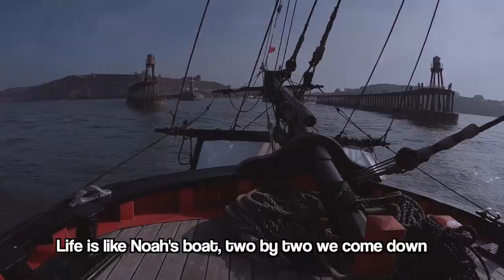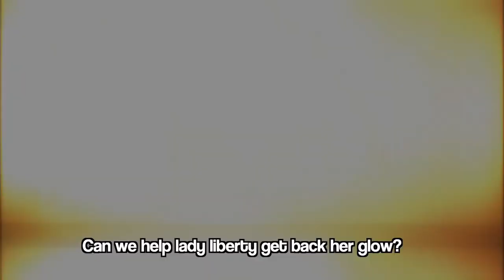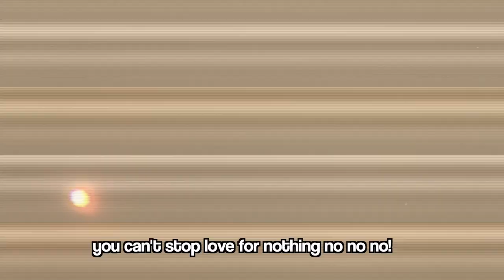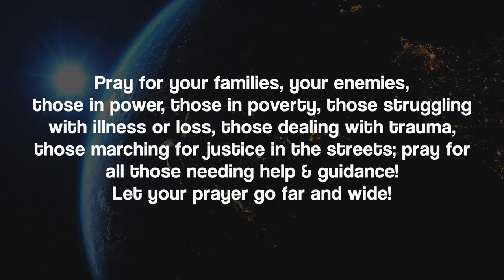OH SAY CAN'T YOU SEE [OFFICIAL VIDEO]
WANT TO PRESERVE DEMOCRACIES WORLDWIDE?!

In addition to making donations, phone banking, signing petitions, supporting your community with their voting plans or making media for the cause … try taking 10 mins every morning to do the following:

Close your eyes, take 10 deep breaths and then pray for humanity to be overcome by compassion, peace and a higher purpose!

Feel the repair of broken political systems, ethnic tensions, racial relations, gender crises, ecological emergencies; or whatever troubles your heart about the state of the world.

Raise your arms to the stars and allow the energy of the above & below to energize your prayer. Bring this feeling into your heart and allow all the blood to oxygenate your body with love. Ask for this same flow of renewal to reach all your fellow citizens across your region, state, country and planet!

Pray for your families, your enemies, those in power, those in poverty, those struggling with illness or loss, those dealing with trauma, those marching for justice in the streets; pray for all those needing help & guidance! Let your prayer go far and wide!

for more musical storytelling and find this movement music on streaming platforms to support artivism!